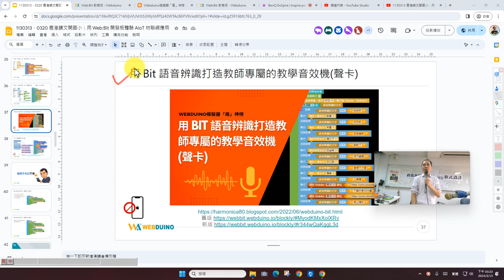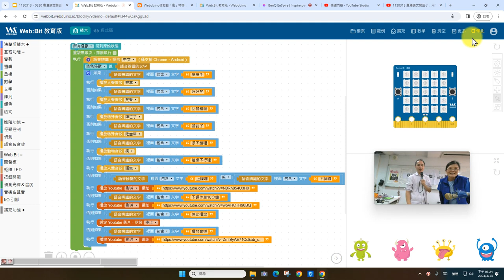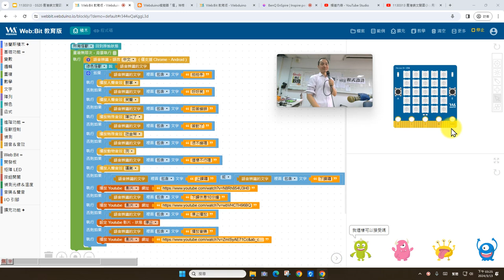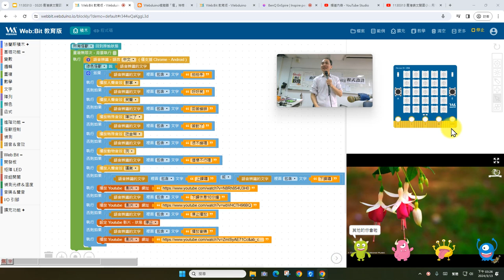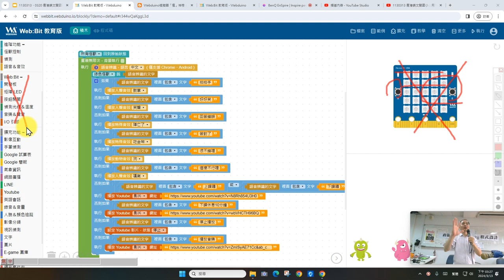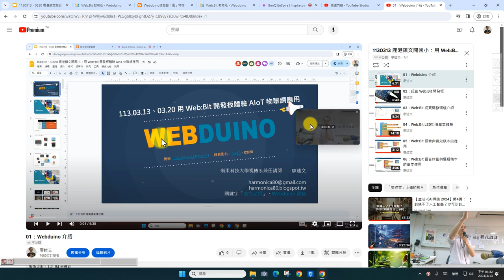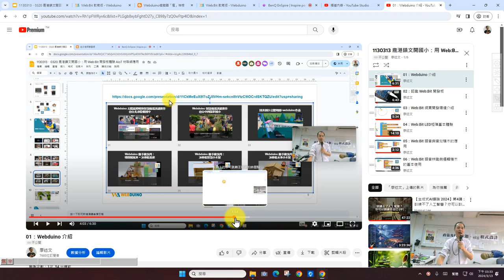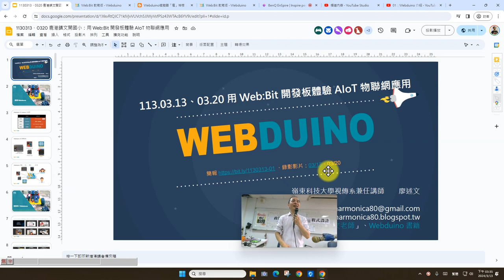0313-07：用 Bit 語音辨識打造教師專屬的教學音效機